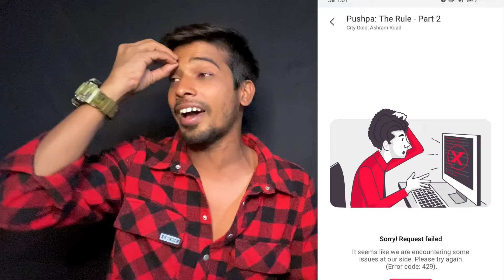Pushpa 2 India Advance Booking Open | Pushpa2 Advance Booking CITY LIST | Pushpa2 Trailer 2 News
BhaiYo Channel Par New Ho To VIDEO Ko LIKE Or Share Karen. 🔥

🔸Vlog - ‎​⁠@Jeet_Jao  🔥
🔸Mean Channel - ‎‎​@harsh_kz  🔥
🔸 2nd Channel - ‎‎ @HarshAnna03  🔥